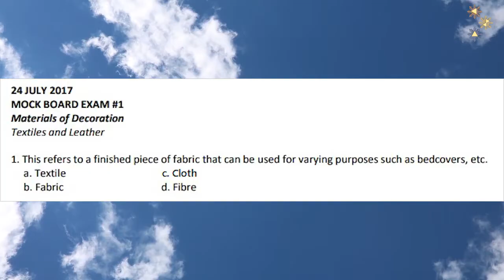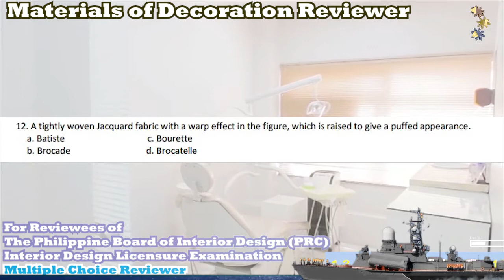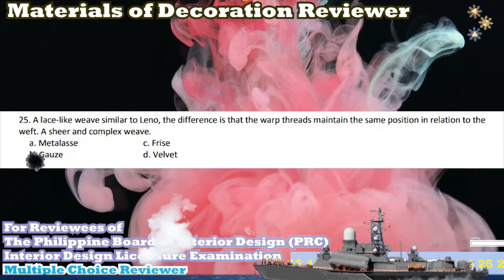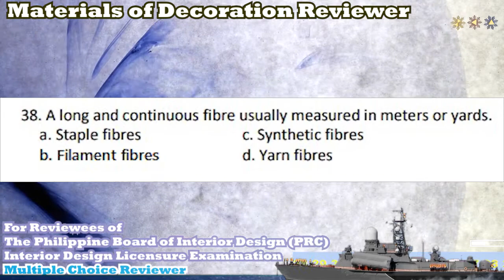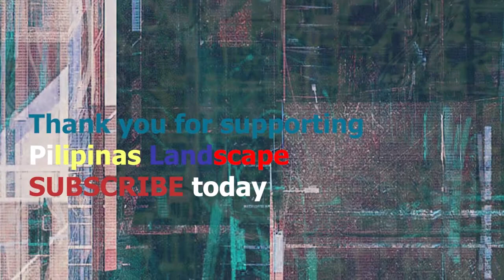INTERIOR DESIGN LICENSURE EXAM REVIEWER PHILIPPINES MATERIALS OF DECORATION - BOARD EXAM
GOD Bless sa review mo kapatid! Na sa Pilipinas Landscape Learning Studios online reviewer ka!

1-50 Mock Exam for Materials for Decoration in the Interior Design Licensure Examination of the Professional Regulation Commission and The Philippine Board of Interior Design